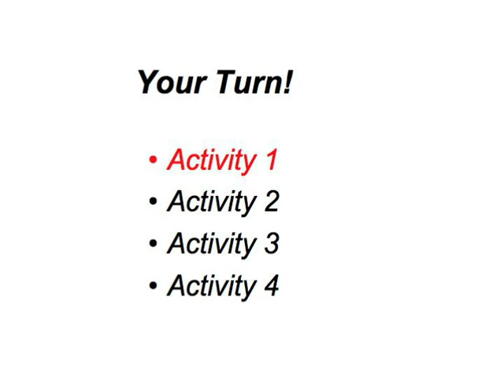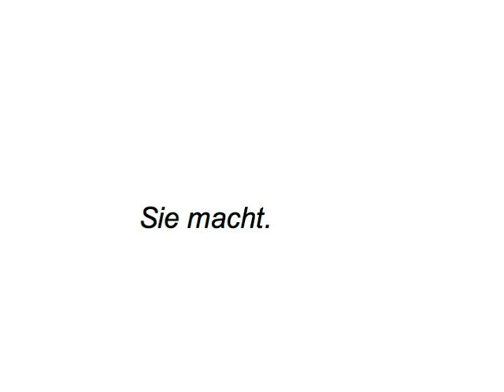Verb Basics — your turn 1